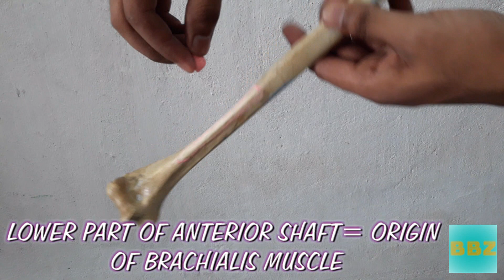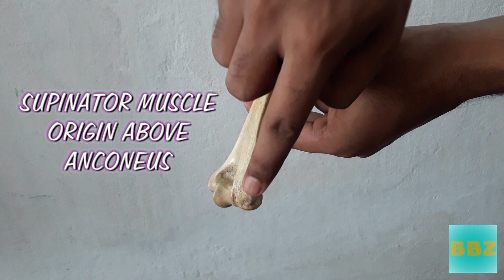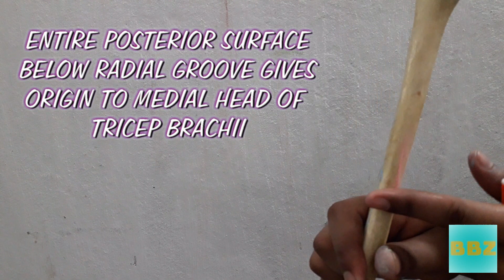HUMERUS BONE ANATOMY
THIS VIDEO CONTAINS THE ANATOMY OF HUMAN SUPEX BONE HUMERUS:::::)))))))))

3 PARTS :::::::::))))))))
UPPER END
SHAFT
LOWER END

3 NECK:::::::::::::))))))))
ANATOMICAL NECK
SURGICAL NECK
MORPHOLOGICAL NECK

ATTACHMENTS:::::::)))))))))
HEAD=ARTICULAR HYALINE CARILAGE

ANATOMICAL NECK=CAPSULAR LIGAMENTS OF THE SHOULDER JOINT

SURGICAL NECK= RELATED TO AXILLARY NERVE AND POSTERIOR AND ANTERIOR CIRCUMFLEX HUMERAL VESSELS

GREATER TUBERCLE=
S-SUPRASPINATOUS
I-INFRASPINATOUS
T-TERES MINOR

LESSER TUBERCLE=SUBSCAPURALIS

INTERTUBERCULAR SULCUS OR BICIPIDAL GROOVE=
LATERA LIP = PACTORALIS MAJOR
MEDIAL LIP=TERES MAJOR
FLOOR OF GROOVE= LATISSIMUS DORSI

LADY BETWEEN TWO MAJOR=LATISSIMUS DORSI BETWEEN PACTORALIS MAJOR AND TERES MAJOR

BORDERS::::::::::))))))))))
ANTERIOR BORDER
MEDIAL BORDER
LATERAL BORDER
LOWER PART OF MEDIAL BORDER ATTACHMENT TO MEDIAL INTERMUCULAR SEPTUM
LOWER PART OF LATERAL BORDER ATTACHMENT TO LATERAL INTERMUCULAR SEPTUM

SURFACES:::::::::)))))))))
ANTEROMEDIAL SURFACE
ANTEROLATERAL SURFACE
POSTERIOR SURFACE

MUSCLULAR ATTACHMENTS::::::::)))))))))
LOWER PART OF ANTERIOR SHAFT= ORIGIN OF BRACHIALIS MUSCLE

MEDIAL BORDER INSERTION OF CORACOBRACHIALIS

LATERAL BORDER ORIGIN OF BRACHIORADIALIS

MEDIAL SUPRACONDYLAR RIDGE ORIGIN OF PORNATOR TERES

SUPINATOR MUSCLE ORIGIN ABOVE ANCONEUS

DELTOID TUBEROSITY ORIGIN TO DELTOID MUSCLE

OBLIQUE RIDGE ORIGIN TO LATERAL HEAD OF TRICEP BRACHII

RADIAL OR SPIRAL GROOVE WHICH LODGES RADIAL NERVE AND PROFUNDA BRACHII VESSELS

ENTIRE POSTERIOR SURFACE BELOW RADIAL GROOVE GIVES ORIGIN TO MEDIAL HEAD OF TRICEP BRACHII

ULNAR NERVE BEHIND THE MEDIAL EPICONDYLE

ANTERIOR SURFACE OF MEDIAL EPICONDYLE GIVES
COMMON FLEXOR ORIGIN OF SUPERFICIAL FLEXORS OF FOREARM

LATERAL PART OF LATERAL EPICONDYLE GIVES ORIGIN TO COMMON EXTENSOR ORIGIN

POSTERIOR SURFACE OF LATERAL EPICONDYLE GIVES ORIGIN TO ANCONEUS MUSCLE

CORONOID FOSSA FITS CORONOID PROCESS OF ULNA DURING FULL FLEXION OF ELBOW

RADIAL FOSSA FITS HEAD OF RADIUS DURING FULL FLEXION OF ELBOW

OLECRANON FOSSA FITS OLECRANON PROCESS OF ULNA DURING FULL EXTENSION OF ELBOW

CAPSULE OF ELBOW JOINT ANTERIORLY ABOVE CORONIOD AND RADIAL FOSSA AND POSTERIORLY
 ABOVE OLECRANON FOSSA

COMMON SITE OF FRACTURE ARE:::::::::::)))))))))
SUPPRACONDYLAR
MIDDLE PART OFSHAFT
SURGICAL NECK